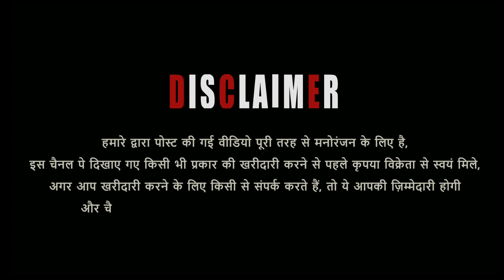अब इससे सस्ता क्या लोगे ? Kota Sindhi Gujri Full Saste Daam Main At Sohail Goat's